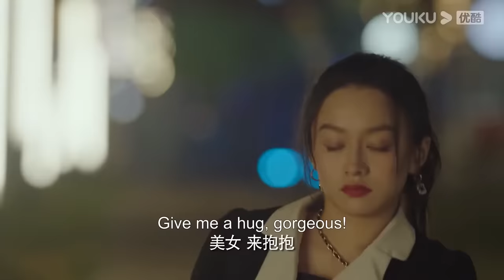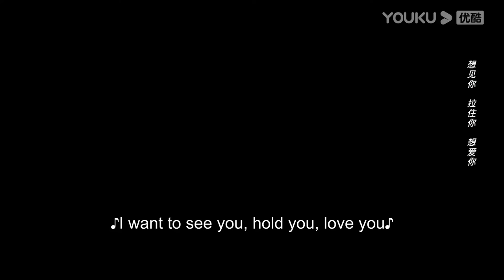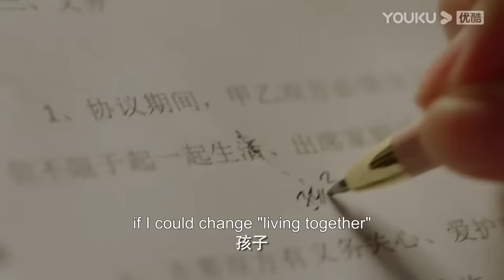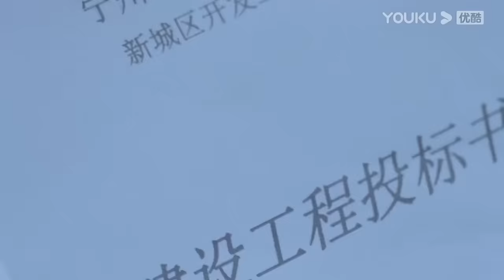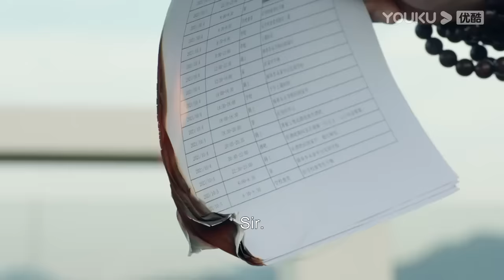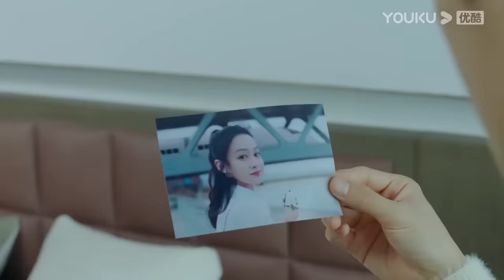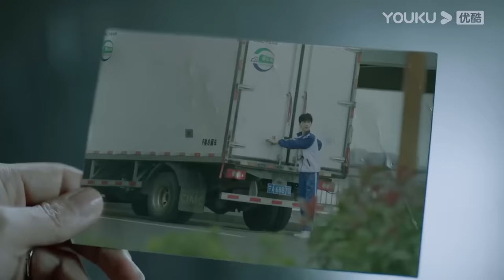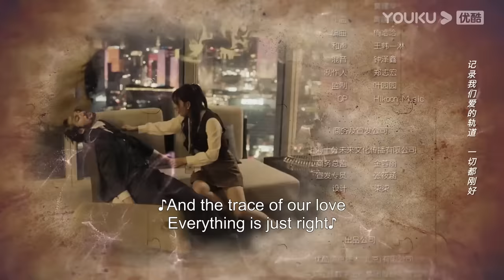ENGSUB 合集【别跟姐姐撒野 Destined to Meet You】陆妍淇/杨泽/倪寒尽/郭嘉语 | 都市爱情片 | 优酷 YOUKU